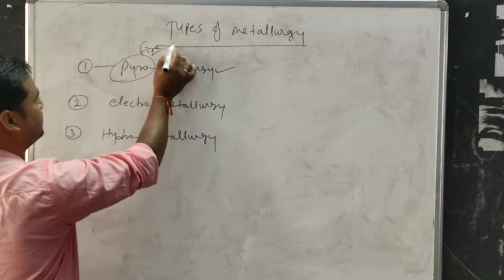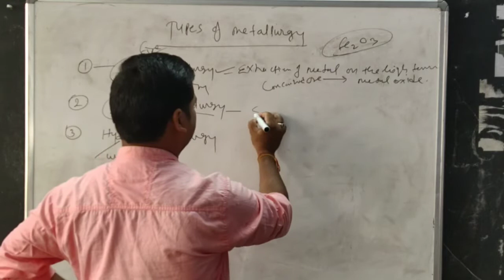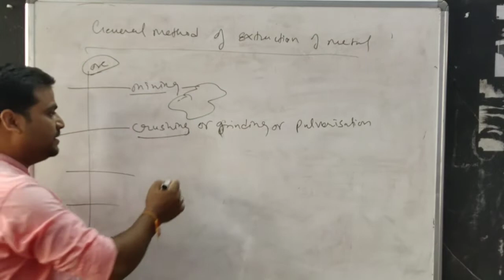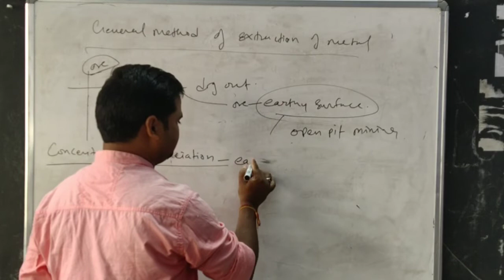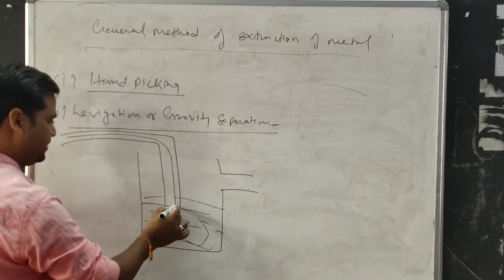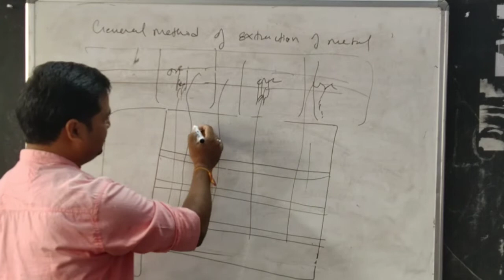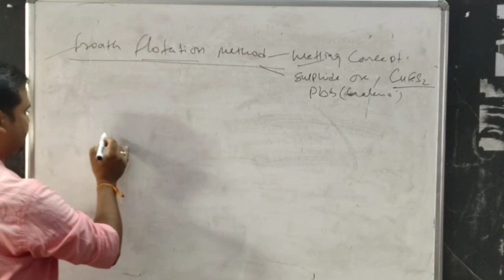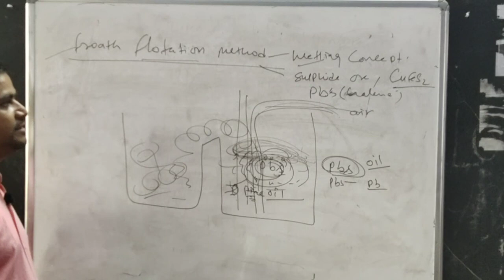Types of metallurgy, concentration or Beneficiation of ores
froath floatation method, hand picking method,